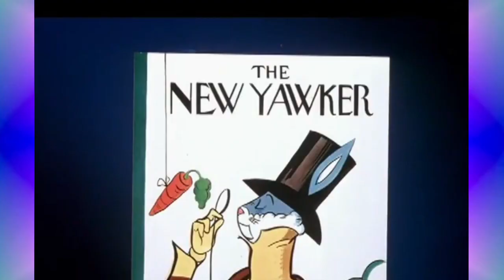Looney Tunes Back in Action | Looney Tunes Show Full Episodes III | Restored Compilation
Space Jam and Looney Tunes: Back in Action